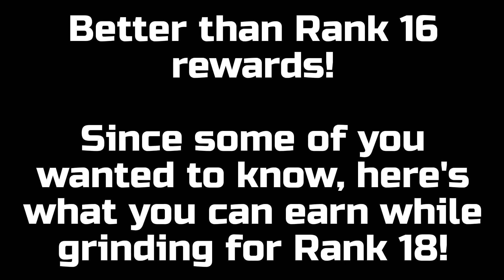⭐RANK 17 REWARDS!⭐| Pet Simulator 99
Hey everyone and welcome to the video!

In today's video, I'm going to be opening show you what you get from reaching Rank 17 in Pet Simulator 99!

~Aussie